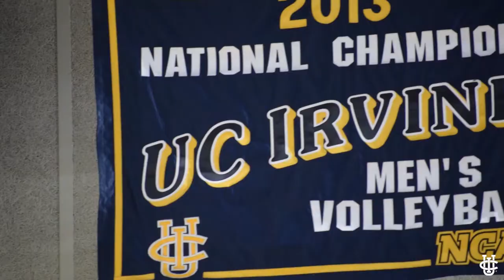UC Irvine Men's Volleyball || Foreign Playing Tour Recap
Senior setter Dante Chakravorti recaps the men's volleyball playing foreign tour.